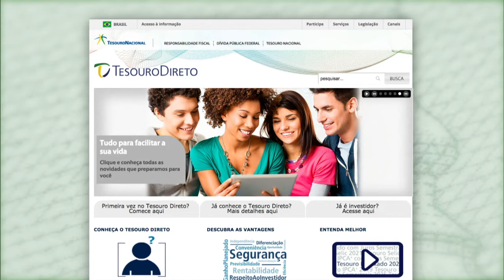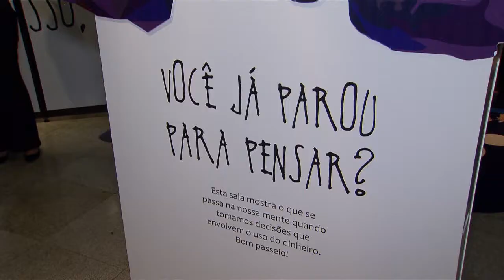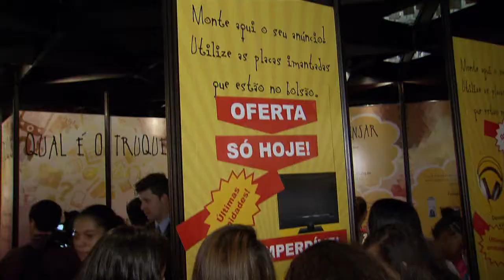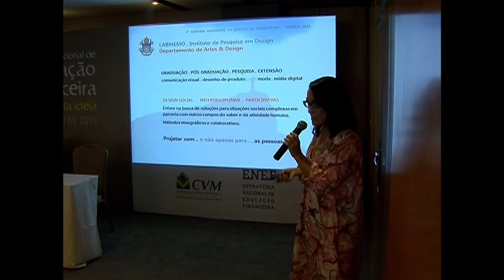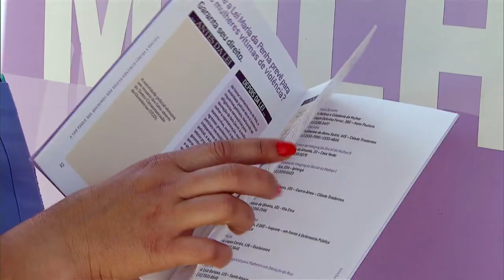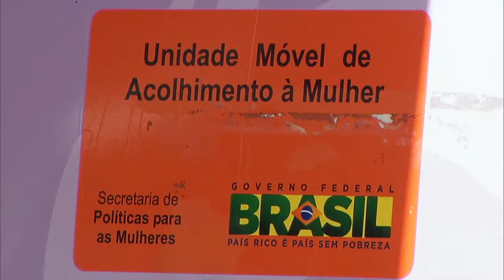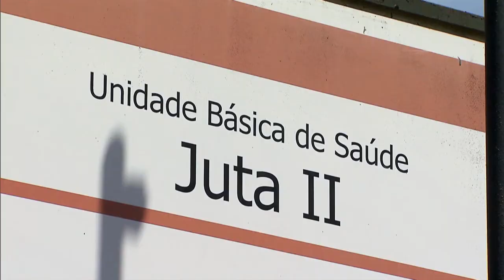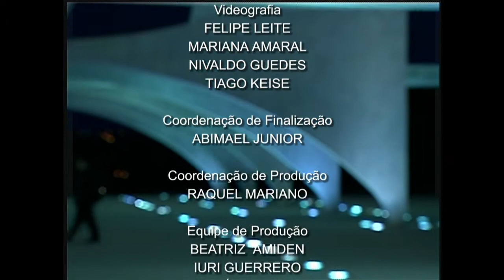Jornal NBR NOTÍCIAS na íntegra - 10 de março